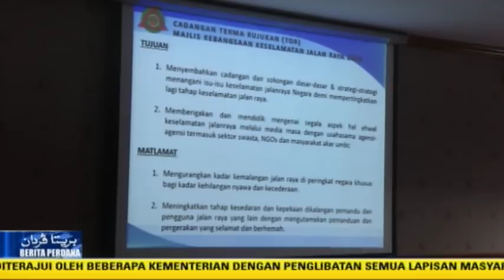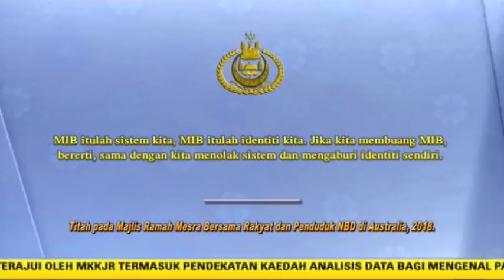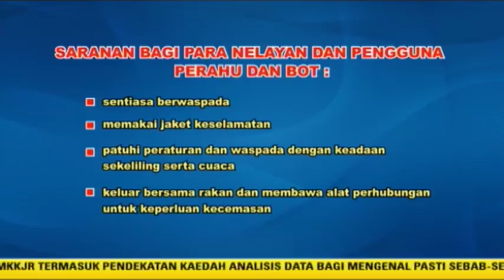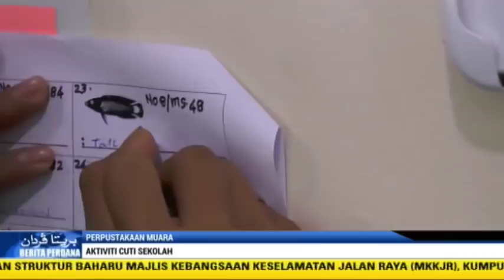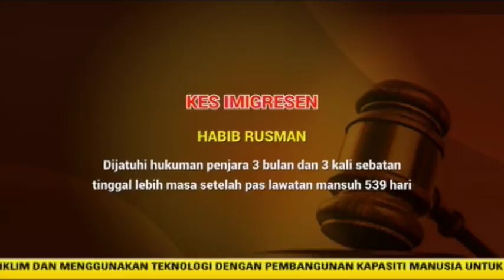Berita Perdana 22 March 2018